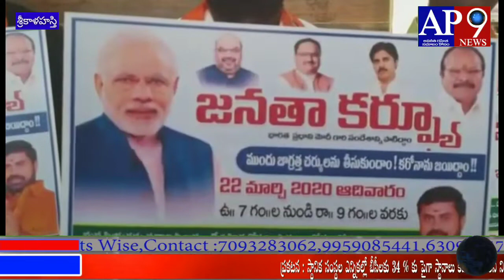రేపు జరిగే జనతాకర్య్ఫూను పాటిద్దాం కరోనా తరిమేద్దాం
చిత్తూరుజిల్లా... శ్రీకాళహస్తి

జనతా కర్ఫ్యూ ఆవశ్యకతను గురించి బిజెపి రాష్ట్ర కార్యదర్శి శ్రీ కోలా ఆనంద కుమార్ శ్రీకాళహస్తి పట్టణం నందు విలేకరుల సమావేశం నిర్వహించి జనతాకర్య్ఫూ గోడపత్రికలను ఆవిష్కరించారు.

అనంతరం విలేకర్ల సమావేశంలో  కోలా ఆనంద్ మాట్లాడుతూ..!

సూర్యచంద్రులకు సైతం భయపడకుండా గ్రహణకాలాలకు అతీతం ఐన శ్రీకాళహస్తిశ్వర దేవస్థానాన్ని సైతం భయపెడుతున్నటువంటి కరోనాను తరిమికోట్టడానికి ప్రజలందరూ రేపు అనగా
22న ఆదివారం ఉదయం 7 గంటల నుంచి రాత్రి 9 గంటలవరకూ అందరూ జనతా కర్ఫ్యూ పాటించాలని మన ప్రియతమ ప్రధానమంత్రి నరేంద్రమోదీ ఆశయాలను ప్రతి ఒక్కరు పాటిద్దాం అని ఆయన కోరారు. ఆ రోజును ఇళ్లకే పరిమితం కావాలని అత్యవసర సేవల్లో పాల్గొనేవారు మినహా మిగతావారెవరూ  రోడ్లపైకి రాకూడదని ఆ రోజున అందరం స్వీయ సంయమనం పాటించి మహమ్మారిని ఎదుర్కోవడంలో దేశానికున్న శక్తిని చాటాలి. రాబోయే సవాళ్లను అధిగమించేలా ఈ అనుభవం మనల్ని తయారుచేస్తుంది. జనతా కర్ఫ్యూ కార్యక్రమానికి రాష్ట్ర ప్రభుత్వాలూ నేతృత్వం వహించాలి కోరారు